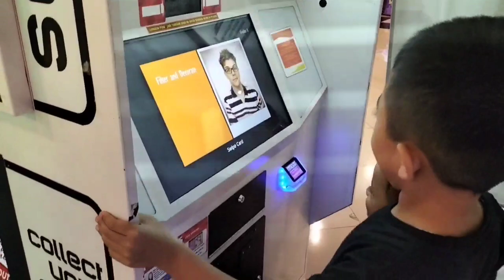Timezone Sumarecon Mall Bekasi